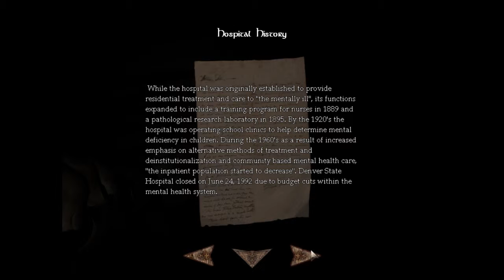Amnesia: White Night [P4]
Stumblin round through the dark.